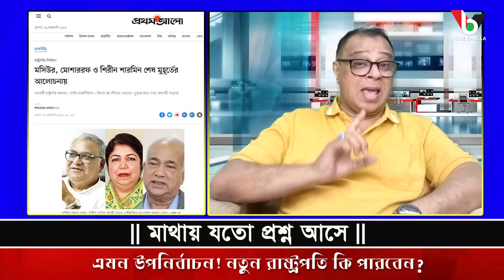এমন উপনির্বাচন! নতুন রাষ্ট্রপতি কি পারবেন? Mostofa Feroz I Voice Bangla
এমন উপনির্বাচন! নতুন রাষ্ট্রপতি কি পারবেন?

*** ANTI-PIRACY WARNING ***